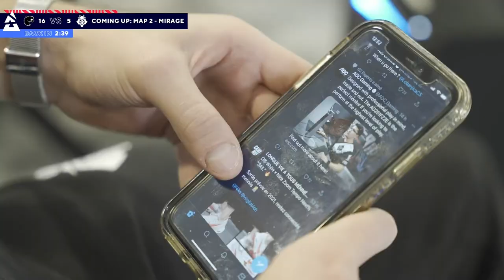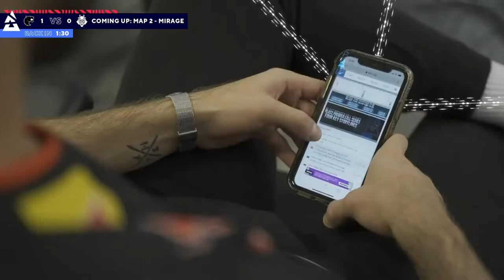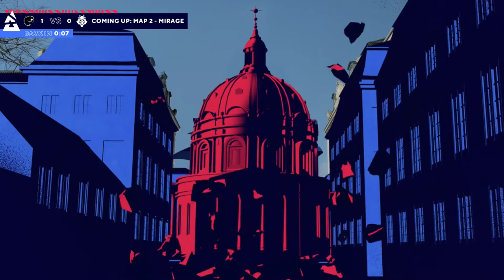G2 vs Furia - Blast 2020 Fall Final - Map 1 - Inferno